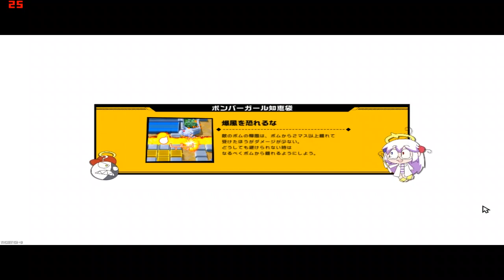bbg on low end pc 71